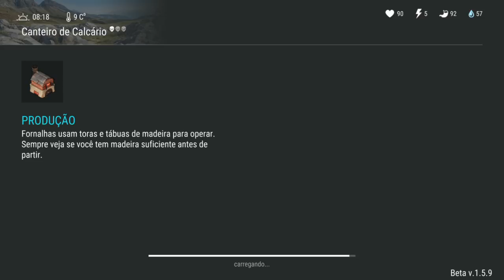CONSEGUI UM ARSENAL - INVADINDO PARADA DE DESCANSO E EVENTO DA CAIXA DE AJUDA - LAST DAY ON EARTH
INVADINDO PARADA DE DESCANSO
EVENTO DA CAIXA DE AJUDA

PROGRAMAS QUE USO EM MEUS VÍDEOS :

PIXEL LAB
PS TOUCH
KINE MASTER
POWERDIRECTOR
AZ SCREEN RECORDER PRO
SCR